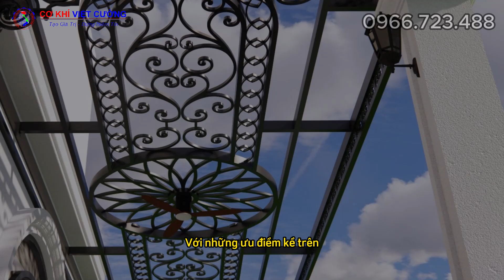50+ Mẫu Mái Kính Cường Lực Đẹp 2024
Cơ Khí Việt Cường tự hào là đơn vị hàng đầu trong lĩnh vực gia công và lắp đặt mái kính nghệ thuật.
Với đội ngũ thợ lành nghề và kinh nghiệm lâu năm, chúng tôi cam kết mang đến những sản phẩm chất lượng cao, đáp ứng mọi yêu cầu của khách hàng.

CÔNG TY TNHH SXTM & PHÁT TRIỂN VIỆT CƯỜNG
Số 68, Dương Đức Hiền, Xã Phú Thị, Huyện Gia Lâm, TP. Hà Nội
Phụ trách tư vấn hỗ trợ báo giá sản phẩm: Mr. Trường – 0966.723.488 – 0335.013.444
Phụ trách phản ánh chất lượng dịch vụ khách hàng: Mr . Chinh – 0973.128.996